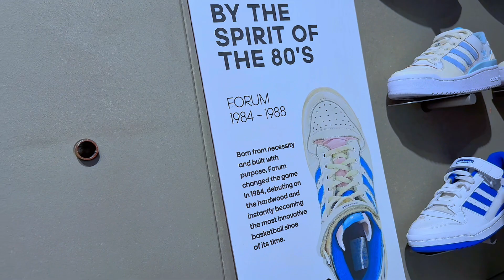LAGOS LIVING: A FEW DAYS IN THE LIFE||MINI HAUL||STUDY WITH ME || SELFCARE